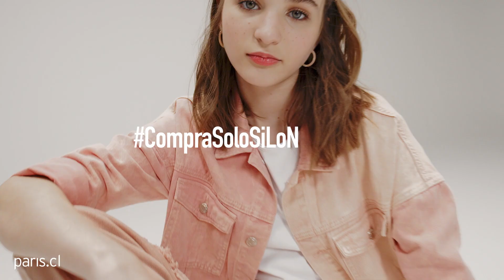JeansParis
JeansBicolor en todos los fits 👖💥 Encuentra tu favorito en Paris y paris.cl 💙